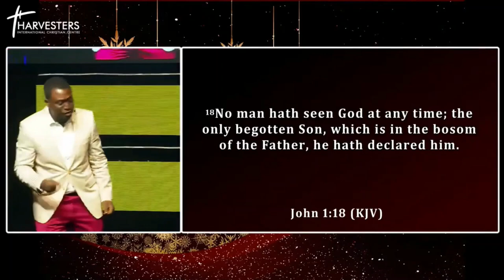Christmas Service (Sermon Only) || Pst Bolaji Idowu || Dec 25th 2022